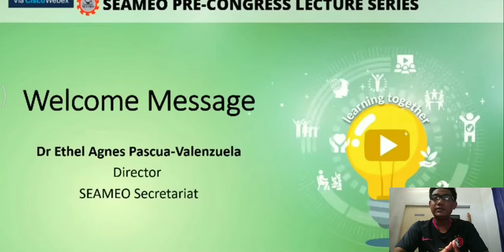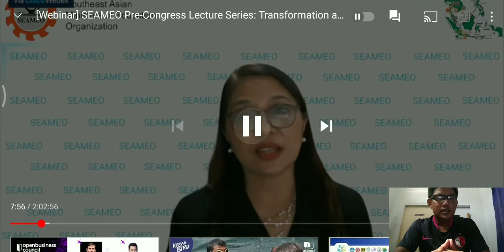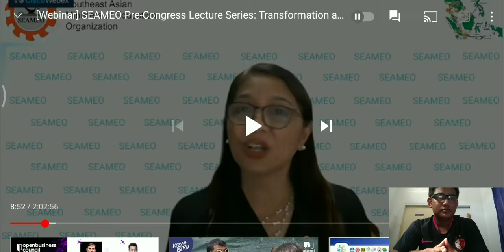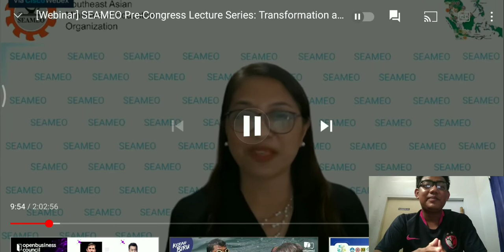Interpreting Video // SEAMEO pre-congress welcoming message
Hello I am Putu Arya Pratama (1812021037) from 6D. This is my interpreting video of SEAMEO pre-congress welcoming message. Enjoy.